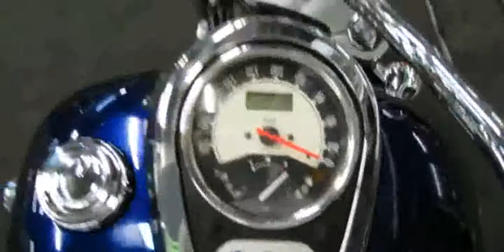2013 Kawasaki Vulcan 900 Classic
2013 Kawasaki Vulcan 900 Classic

2013 kawasaki vulcan 900 custom
2013 kawasaki vulcan 900 classic lt accessories
2013 kawasaki vulcan 900 classic lt specs
2013 kawasaki vulcan 900 classic
2013 kawasaki vulcan 900 classic price
2013 kawasaki vulcan 900 classic lt for sale
2013 kawasaki vulcan 900 classic
2013 kawasaki vulcan 900 classic cruiser
2013 kawasaki vulcan 900 classic lt
Kawasaki vn900 Classic, Real Cruiser, Real Sound, Real Action.